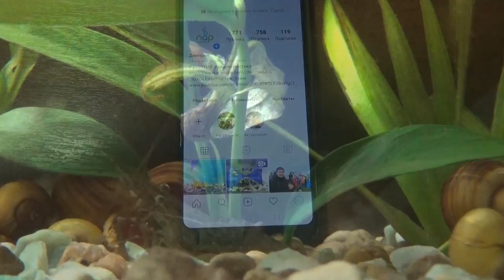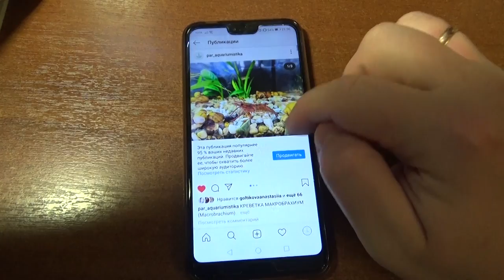Креветки Макробрахиум.Macrobrachium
webmoney
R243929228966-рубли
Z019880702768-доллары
Номер карты СБЕРБАНК
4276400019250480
Жду Вас в Instagram